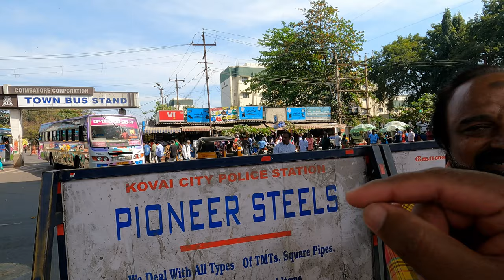Coimbatore A very nice city and lovely people | All about Coimbatore 🤞😊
Hello Guys, In this video I am walking around Coimbatore city, as we know Coimbatore is a city located in the state of Tamil Nadu, India. It is the second largest city in the state and known for its textile and engineering industries and its also famous because of Isha Yoga Center.

Topics include in this video:
-  Coimbatore city walk vlog
- Coimbatore city tour
- Coimbatore tourist places
- Places to visit in Coimbatore
- How to reach Coimbatore
- Coimbatore Travel Guide
- how to go isha
- Things to do in Coimbatore

In this video, we are considering PDPA law has recently been applied, we will not focus on any people in order to avoid personal's damage. My content is to present places and related footage/scenes for knowledge people. I will delete the part that.